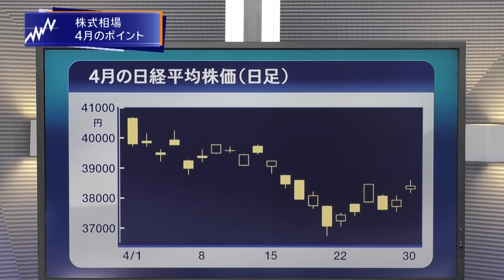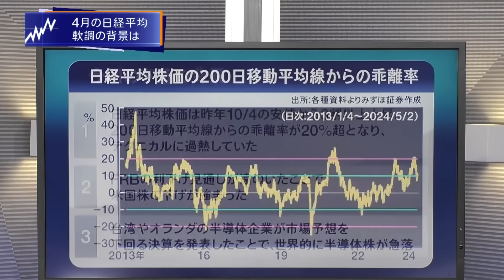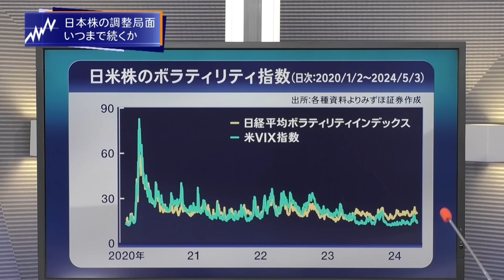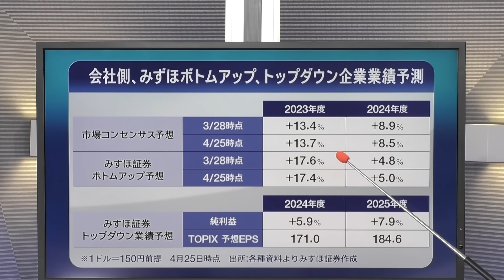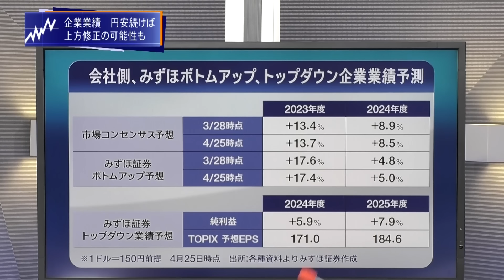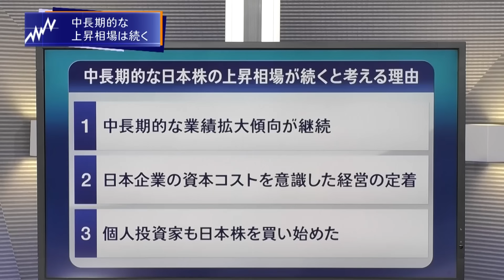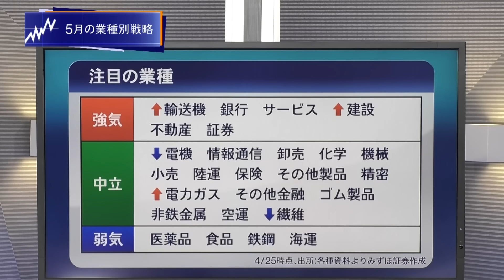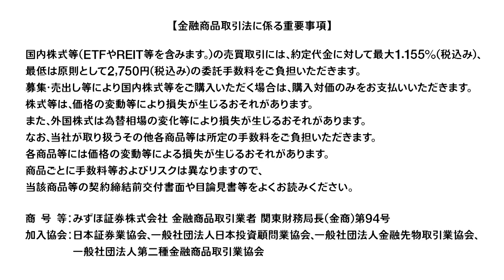みずほ証券コラボ┃【日経平均株価の2024年度末43,000円予想を維持】みずほマンスリーＶＩＥＷ 5月 ‹株式›【楽天証券 トウシル】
この動画はみずほ証券とのコラボ企画によりみずほ証券公式チャンネルから転載しています。
この動画は証券投資の参考となる情報の提供のみを目的としたものであり、投資勧誘を目的としたものではありません。

0:00　今月のポイント
0:50　株式相場　4月のポイント
2:44　4月の日経平均　軟調の背景は
4:38　日本株の調整局面　いつまで続くか
6:42　日経平均　次の上昇局面はいつか
8:10　企業業績　円安続けば上方修正の可能性も
9:58　株価指数予想　修正無し
10:58　中長期的な上昇相場は続く
12:21　5月の業種別戦略

💬SNS
【トウシル公式 X（旧Twitter）】